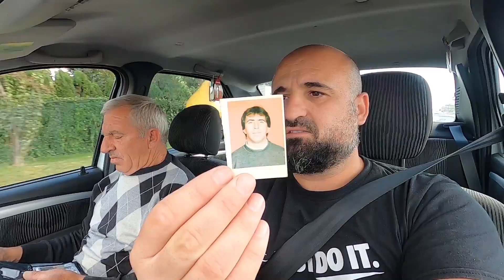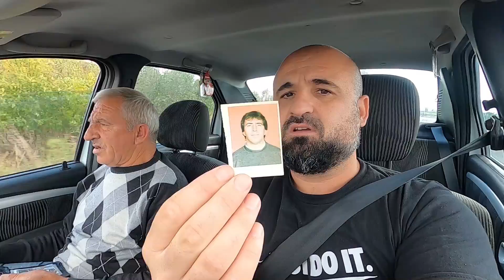Poza MISTERIOASĂ ce s-a intamplat intr-o singura NOAPTE 😱